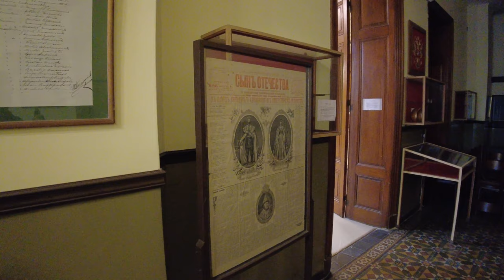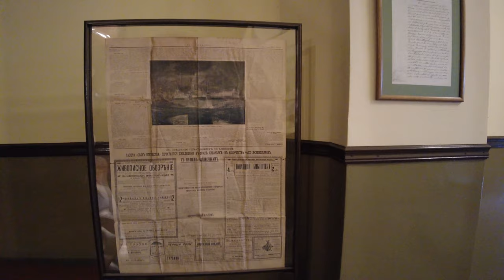【4K】PARQUE LEZAMA Buenos Aires - Un lujoso espacio VERDE de SAN TELMO, Buenos Aires ARGENTINA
...:::Parque Lezama - San Telmo, Buenos Aires:::...

El Parque Lezama es uno de los muchos paseos tradicionales de la Ciudad de Buenos Aires, ubicado en el barrio de San Telmo, y sede del Museo Histórico Nacional. Algunos historiadores creen que en este lugar fue realizada la primera fundación de la ciudad por Pedro de Mendoza en 1536, abandonada un año después por la hambruna, las enfermedades y la hostilidad de las tribus querandíes.

El terreno perteneció a distintos propietarios hasta que, en 1857, fue comprado por el hacendado salteño Gregorio Lezama, quien importó árboles y plantas exóticas y contrató a paisajistas europeos para que diseñaran uno de los jardines privados más lujosos de la época. Su viuda, Ángela Álzaga, vendió los terrenos a la comuna en 1894 con la condición de que se convirtieran en un paseo público con el nombre de su marido.

El parque tiene varias esculturas, monumentos (entre los que se destaca el de Pedro de Mendoza, primer fundador de la Ciudad de Buenos Aires), un anfiteatro, un mirador y una fuente. En sus alrededores se encuentra, sobre la calle Defensa, el Museo Histórico Nacional, que fue la casona que habitó Lezama en el siglo XIX; frente al parque se levanta la Iglesia Ortodoxa Rusa (Brasil 315), reconocible por su estilo moscovita y sus cúpulas azules, obra del arquitecto Alejandro Christophersen. En la esquina de Brasil y Defensa se encuentran dos bares notables de la ciudad: El Británico y El Hipopótamo.
Como llegar a Parque Lezama

El Parque Lezama se encuentra en el barrio de San Telmo, justo en el límite con el barrio de La Boca.

Dirección: El Parque Lezama está ubicado entre las avenidas Paseo Colón (altura 1600), Brasil, Martín García y la calle Defensa.

En colectivo: 4, 9, 22, 24, 28, 29, 33, 46, 53, 64, 65, 93, 129, 130, 143, 152, 168.

One the private garden of the Lezama family, Parque Lezama in San Telmo (corner of Defensa and Brazil) is one of the city's oldest parks.

Today, Parque Lezama’s hilly walkways and embankments and many sculptures offer a treat for sunbathers and amblers. The park is open 24 hours a day.

On Defensa, on the western side of the park you’ll find the National Historical Museum (Museo Histórico Nacional), which opened its doors in 1897. On it’s north side you’ll easily spot the bright blue domes of the Russian Orthodox Cathedral of the Most Holy Trinity (Brasil 315), designed by Alejandro Christophersen.

Close by, on the corner of Brasil and Defensa, are two of the city’s historic bars, El Británico and El Hipopótamo.